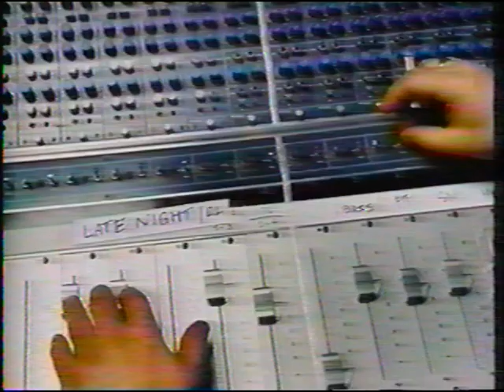Buckwheat Zydeco - Hey Joe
Buckwheat Zydeco
Hey Joe
Late Night with David Letterman - 1992